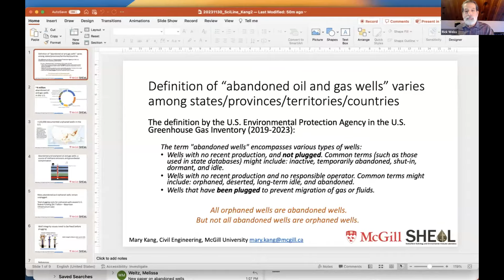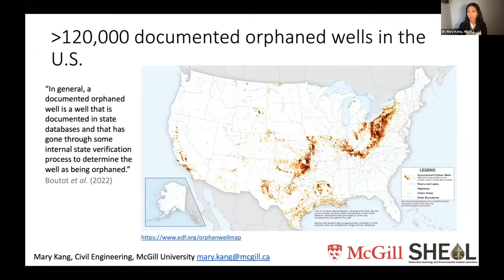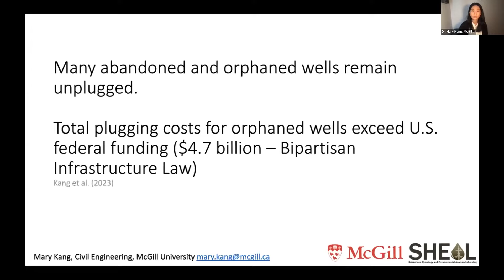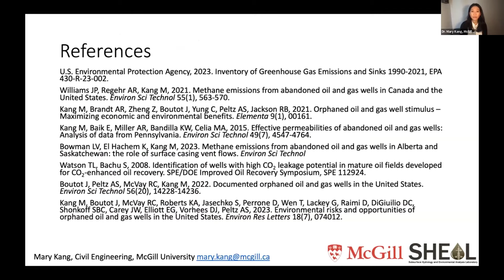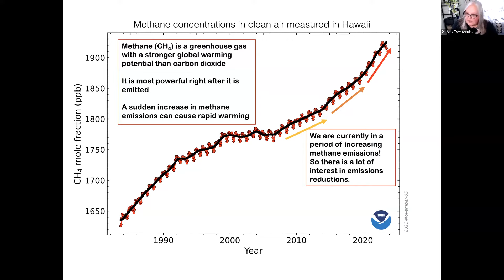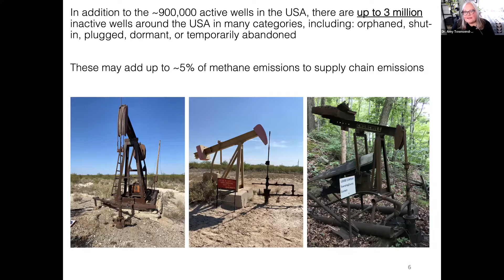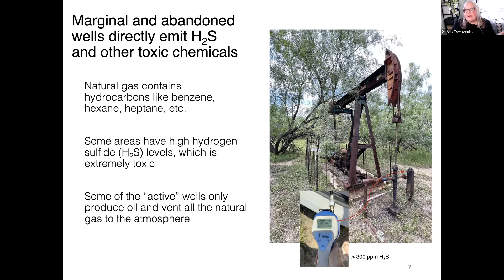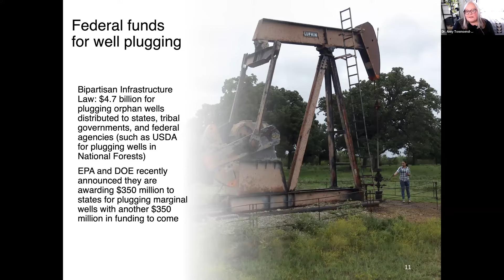SciLine expert panel on abandoned oil and gas wells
Researchers estimate that there are between 2-3 million abandoned oil and gas wells in the United States, and more than 117,000 of those, across 27 states, are “orphaned”—that is, uncapped, unproductive, and with no responsible party identified to manage leakage or pollution risks. SciLine’s media briefing covered where these wells are, both onshore and off, and why it is so hard to find them; the types of greenhouse gas and other emissions they leak into the atmosphere; and the environmental and economic costs and benefits of finding and capping them. Three experts made presentations and then took questions on the record.

Panelists include Dr. Mary Kang (McGill U.), Dr. Amy Townsend-Small (U. of Cincinnati), and Dr. Gregory Brian Upton, Jr. (LSU).